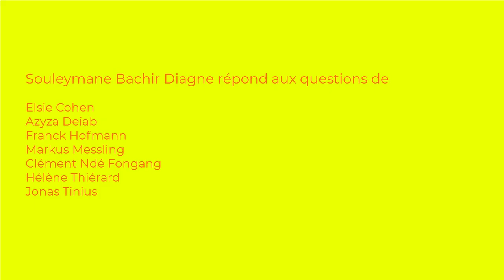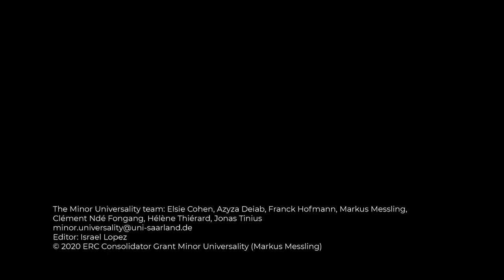Universalisme & multilatéralisme. Entretien avec Souleymane Bachir Diagne (Columbia, New York)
Pour le quatrième épisode de sa série, l’équipe de recherche Minor Universality s’est entretenue avec le philosophe Souleymane Bachir Diagne, professeur à l’Institut de French Studies à Columbia University (New York), où il dirige également l’Institut d’études africaines. Cette conversation réfléchit à comment penser l’universalité à partir d'une perspective décoloniale. En pensant aux grandes inégalités et injustices qui persistent dans le monde contemporain, quelles raisons de penser l’universel, l’humanité, peuvent avoir des communautés qui se trouvent dans un combat d’émancipation ? Peut-on concevoir un universel qui ne soit pas un universel impérial ou de l'exclusion ? S’appuyant sur une philosophie de la pensée décoloniale et de la traduction, Souleymane Bachir Diagne montre comment on peut repenser l’universel à partir du latéralisme qu’induit la traduction, par opposition à un « universel de surplomb », universel autoproclamé à partir d’une langue/culture dominante. Dès lors, comment penser aujourd’hui une politique d'une humanité en devenir ; une éthique des droits de l’homme qui prendrait en compte ses propres limites, sans toutefois tomber dans le relativisme ? La revendication de réparations, symboliques ou financières, pour la violence et les maux infligés par l’esclavage et le colonialisme, est ancienne. Finalement, au-delà de la possibilité de « réparer » ou de « compenser », ne faut-il pas commencer par « adresser l'irréparable » comme seul point de départ d’une nouvelle humanité commune ? Et quelle est la place de l’Europe dans ce monde qui doit apprendre à se construire et à avoir une visée commune ?

00:00:00 # introduction / postcolonialisme et universalisme
00:18:49 # enseignement de la philosophie en contexte postcolonial
00:34:57 # universel et pluralisme religieux
00:41:39 # droits de l’homme et tolérance
00:51:38 # universel latéral et éthique de la traduction
01:05:40 # ville et personne
01:17:08 # infrastructure
01:24:56 # héritage difficile et réparation
01:31:56 # biographie et engagement
01:37:28 # provincialiser l‘Europe?

Le projet de recherche transdisciplinaire « Minor Universality : Narrative World Productions After Western Universalism » à l’Université de la Sarre est financé par le Conseil Européen de la Recherche (ERC Consolidator Grant).

Principal Investigator: Professor Markus Messling
Project team: Elsie Cohen, M.A., Azyza Deiab, Dr Franck Hofmann, Clément Ndé Fongang, M.A., Dr Hélène Thiérard, Dr Jonas Tinius

ENGLISH VERSION

Universalisme & multilateralism. A Conversation with Souleymane Bachir Diagne (Columbia, New York)

For the fourth episode of its series, the Minor Universality research team spoke with the philosopher Souleymane Bachir Diagne, Professor of French and Philosophy at Columbia University (New York), where he also directs the Institute for African Studies. This conversation reflects on how to engage universality from a decolonial perspective. Reflecting on the inequalities and injustice that persist in the contemporary world, how can communities that find themselves in a struggle for emancipation think the universal and humanity? Can we conceive of a universal that is not exclusive or imperial? Drawing on a philosophy of decolonial thought and translation, Souleymane Bachir Diagne shows how we can rethink the universal from the lateralism induced by translation, as opposed to a "vertical universal", a universal self-proclaimed from a dominant language/culture. So how can we think today about a politics of a humanity in the making; an ethics of human rights that would take into account its own limits without falling into relativism? The demand for reparations, whether symbolic or financial, for the violence and ills inflicted by slavery and colonialism is long-standing. Finally, beyond the possibility of "repairing" or "compensating", should we not start by "addressing the irreparable" as the only starting point for a new common humanity? And what is Europe's place in a world that must learn to build itself and have a common vision?

“Minor Universality: Narrative World Productions After Western Universalism” is a transdisciplinary research project based at the Saarland University and funded by the European Research Council (ERC Consolidator Grant).